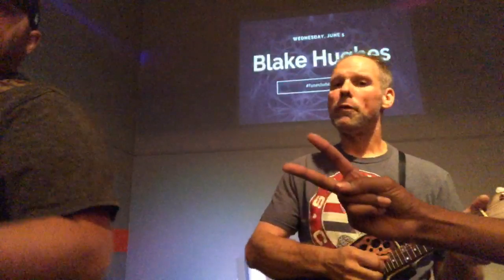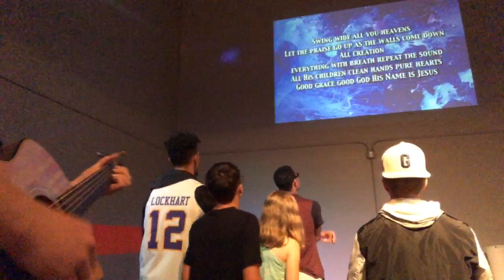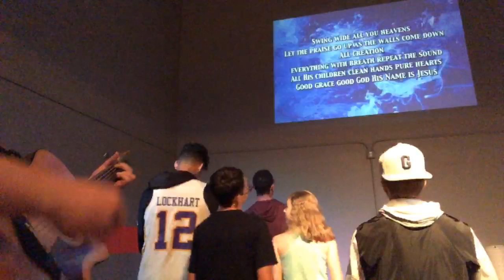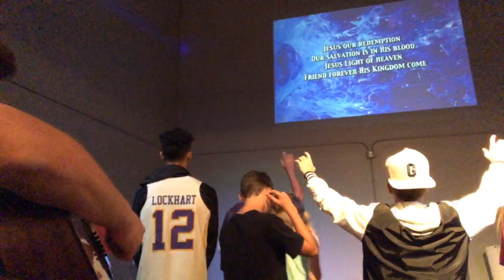Vince Gibson Live Stream